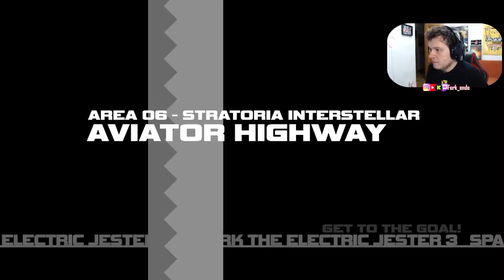EXPLOSIONES, AVIONES, MISILES Y MECHAS. #3 | Spark The Electric Jester 3